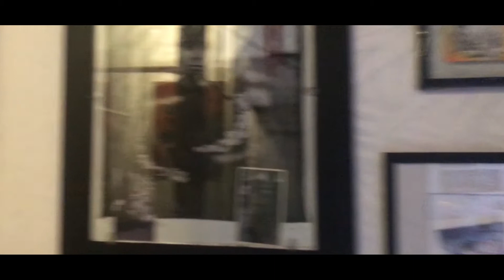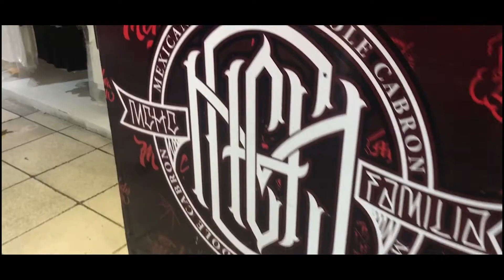MCHC FAMILIA. MAKING OF TATTOO VOL. 1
VIDEO//AUDIO//GALERIA DE ARTE//TATTOO//BODMOD//CUARTO DE ENSAYO//PUBLICIDAD//DISEÑO GRAFICO//FOTOGRAFIA//